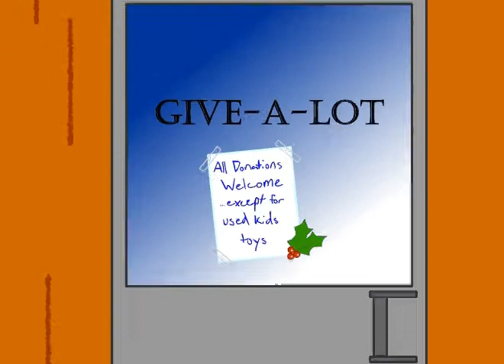Used Toys Jesusmas Special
what are toys to do when not even the quintessential donation hot-spots will take them?